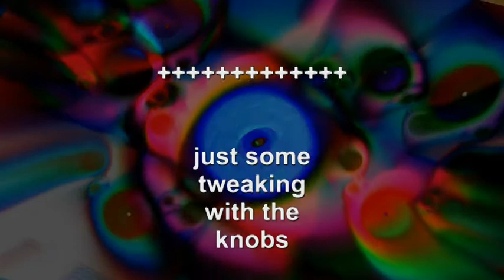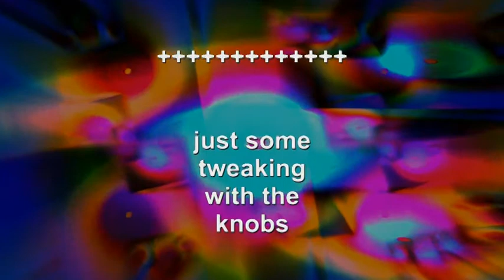Phrozenlight - Black Spiders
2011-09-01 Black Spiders